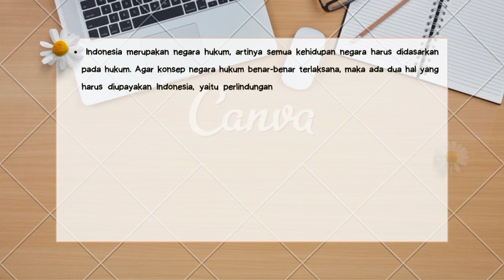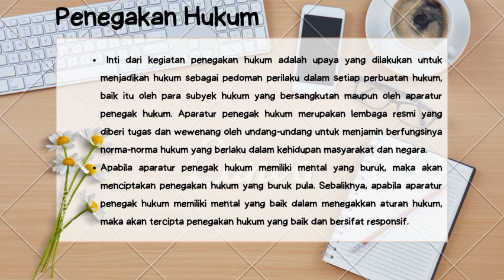Paket C : Hakikat Perlindungan dan Penegakan Hukum